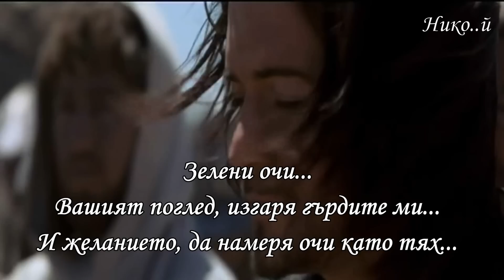Dark Moor - Green Eyes (Превод)